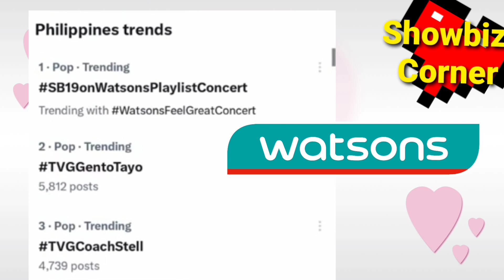NASUNGKIT ng SB19 ang TATLONG SPOTS sa Twitter World...